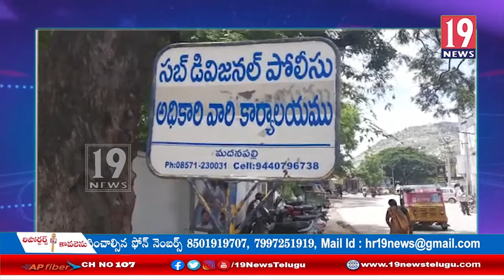నిరసన కార్యక్రమాలు చేపడితే చర్యలు తప్పవు హెచ్చరించిన డీఎస్పీ రవి మనోహర చారి - చిత్తూరు జిల్లా